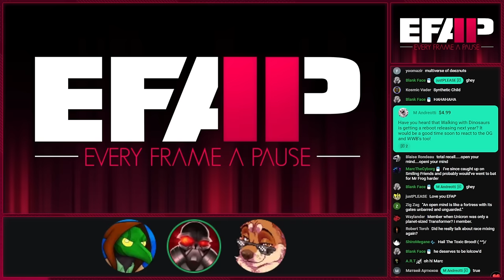EFAP #288 – Recovering from The Ultimate Showdown - Having a chat \o/